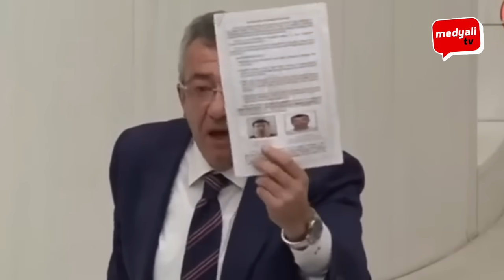Süleyman Soylu, Engin Altay'ın eşine laf attı: Altay kürsüde çıldırdı "ALLAH BELANI VERSİN"